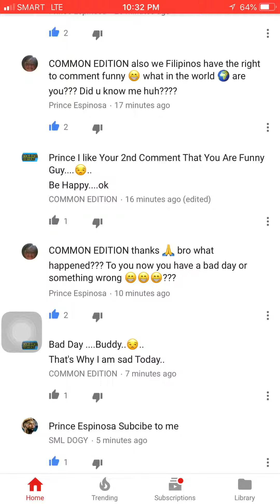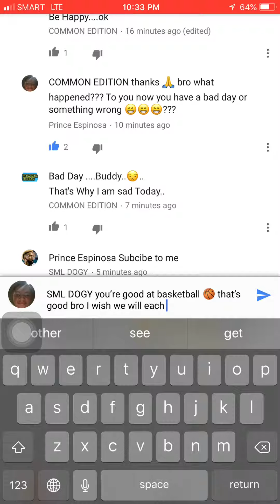Haha 😂 My Day Yesterday is Special Hmm 🤔